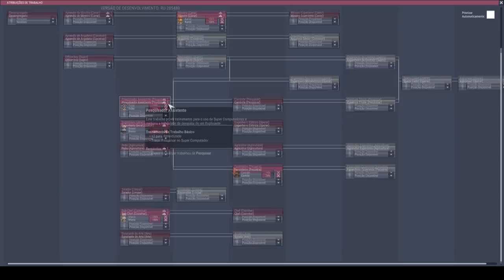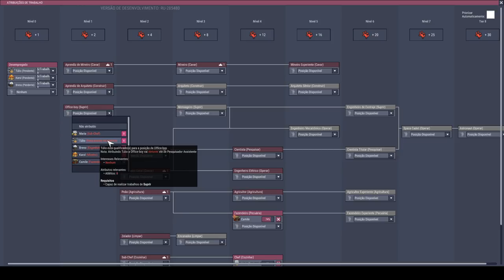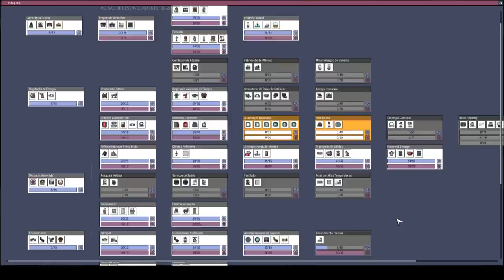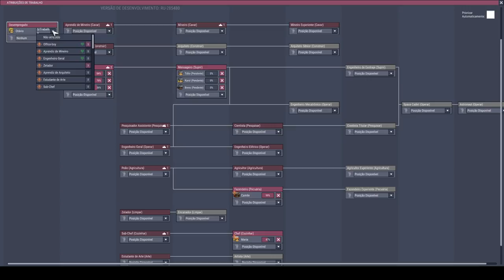Arruma minha Base #02 (Marabezi) - Oxygen not Included - PT-BR